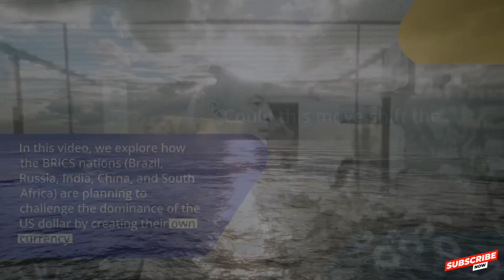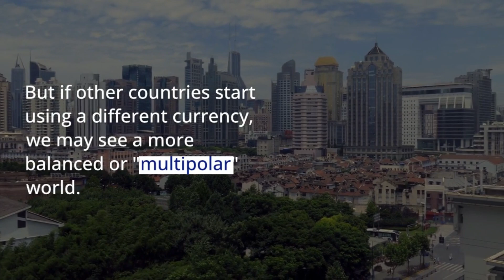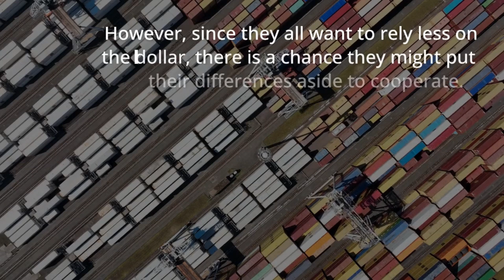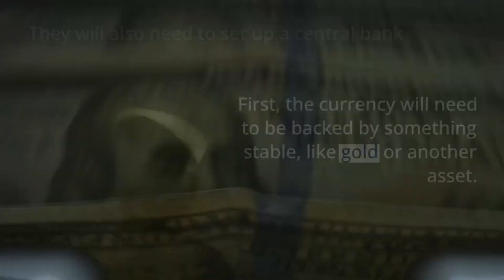BRICS AND CURRENCY 2024 upsc | The Possibility of a BRICS Currency and its Impact on Global Power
🌍 **BRICS Currency: The Future of Global Power?** 🌍

In this video, we explore how the BRICS nations (Brazil, Russia, India, China, and South Africa) are planning to challenge the dominance of the US dollar by creating their own currency. Could this move shift the balance of global economic power? 🤔

We break down:
- How a BRICS currency could reduce dependence on the dollar
- What a multipolar world might look like 🌐
- The challenges of uniting these diverse nations under one monetary system
- And how this could change the way countries trade with each other forever!

Join us as we dive into these complex but fascinating topics, making them simple and easy to understand. Don’t miss out on this discussion about the future of global finance and politics! 👀

PEOPLE ALSO ASK AND SEARCH—

"A New Currency for a New World: How BRICS Could Shift Global Power"
"Breaking Dollar Dominance: The BRICS Currency Revolution"
"From One to Many: The Rise of a Multipolar World with BRICS Currency"
Is BRICS currency going to happen?
What is a BRICS currency?
Is BRICS a threat to the US dollar?
ब्रिक्स करेंसी होने वाली है?
How much is $1 dollar to BRICS?
Is BRICS good for India?
Can I buy BRICS currency?
Is BRICS currency backed by gold?
What is the strongest currency in the world?
How much is 1 BRICS coin?
Where can I buy BRICS Coins?
How much does BRICS coin cost in India?
Where is BRICS bank?
Which coin available in India?
What is the full form of BRICS currency?
Is there a 100 rupee coin in India?
Can I buy Bitcoin for 1000 rupees?
Who is the owner of Bitcoin?
Can I invest in BRICS?
How much is BRICS worth?
What is the BRICS payment system?
What is BRICS' new name?
Is BRICS a company?
What is the main principle of BRICS?

KEYWORDS—BRICScurrency GlobalEconomy MultipolarWorld DeDollarization KudosKuber, BRICS AND CURRENCY 2024 ,upsc , The Possibility of a BRICS Currency ,its Impact on Global Power,brics currency,brics currency vs dollar,currency,dollar,brics plan to ditch us dollar as reserve currency,us dollar,brics new currency,brics currency news,china currency vs us dollar,dollar dominance,dollar currency,us dollar reserve currency,dollar's dominance?,breaking news,digital currency,currency reset,reserve currency gold and inflation,breaking free: brics de-dollaring plan revealed,brics nation to launch new currency,revolution,